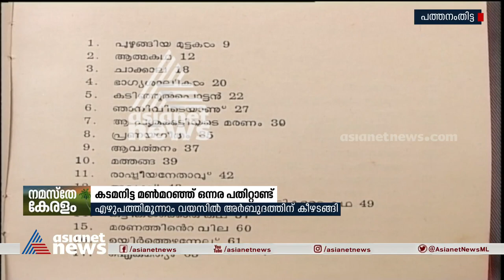കടമ്മനിട്ട ഓർമ്മയായിട്ട് 15 വർഷം| Kadammanitta Ramakrishnan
15 th death anniversary of poet kadammanitta ramakrishnan.
'നിങ്ങളോർക്കുക നിങ്ങളറിങ്ങളെങ്ങനെ നിങ്ങളായെന്ന്'; കവി കടമ്മനിട്ട രാമകൃഷ്ണൻ മണ്മറഞ്ഞ് ഒന്നര പതിറ്റാണ്ട്